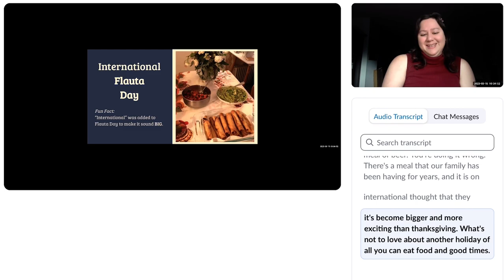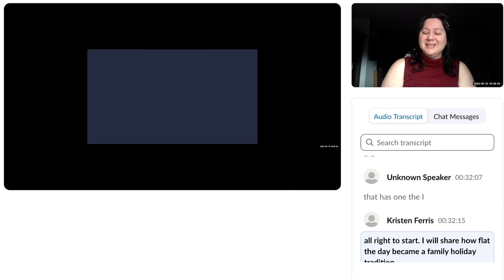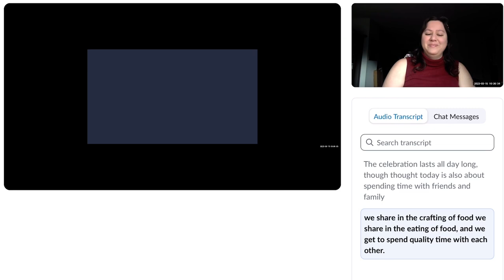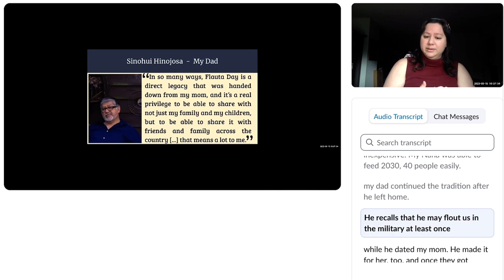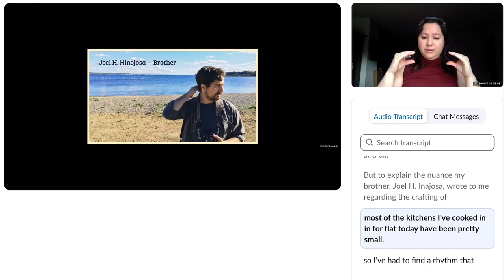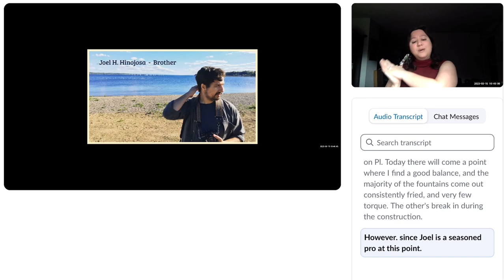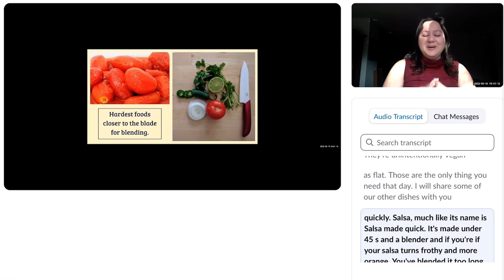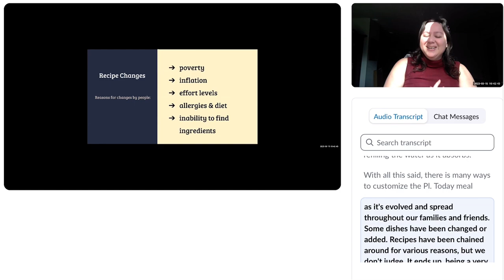International Flauta Day Speech for COMM-111-03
Ok, kind of embarrassing with hardly any practice, but here it is. And sadly the audio to text transcription is pretty bad in the video itself.